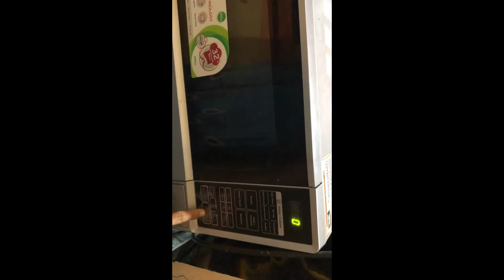Instant cup cake